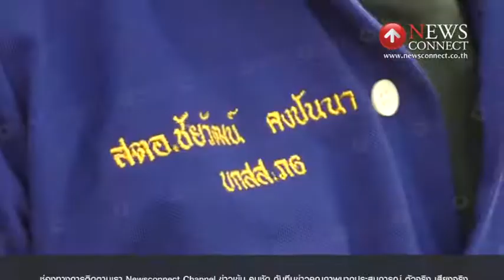รวบตำรวจนอกเครื่องแบบปลอม! จี้ชิงทรัพย์แม่ค้า : NewsConnect Channel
นายชัยวัฒน์ คงปันนา อายุ 29 ปี ถูกตำรวจภูธรจังหวัดกำแพงเพชร จับหลังก่อเหตุแต่งกายเลียนแบบตำรวจนอกเครื่องแบบใช้อาวุธปืนจี้ชิงทรัพย์ แม่ค้าขายข้าวโพด แม่ค้าขายพวงมาลัย แม่ค้าก๋วยเตี๋ยว โดยใช้รถจักรยานยนต์ ไม่ติดแผ่นป้ายทะเบียน เป็นยานพาหนะ ก่อเหตุและหลบหนี เมื่อวันที่ 20 กรกฎาคมที่ผ่านมา

นอกจากนี้คนร้ายได้ก่อเหตุเข้าไปลักทรัพย์ในโรงเรียนบ้านท่าเสลี่ยง จังหวัดกำแพงเพชร โดยได้ทรัพย์สินเป็นคอมพิวเตอร์โน้ตบุ๊ค ยี่ห้อ เอเซอร์ สีดำ 1 เครื่อง โดยตำรวจแกะรอยจากภาพวงจรปิดที่บันทึกไว้หลังก่อเหตุ พร้อมแจ้งข้อหามีเครื่องกระสุนปืนไว้ในความครอบครองโดยไม่ได้รับอนุญาต และคดีจี้ชิงทรัพย์อีก 4 ราย ก่อนนำตัวผู้ต้องหาส่งพนักงานสอบสวนเพื่อดำเนินการตามกฎหมายต่อไป